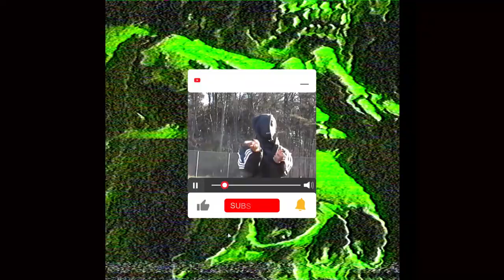knoth - bone collector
notyugi(knoth) - bonecollector

𝟭 𝙎𝙊𝙉𝙂: $𝟱
𝟮 𝙎𝙊𝙉𝙂𝙎: $𝟴 𝙉𝙀𝙀𝘿 𝙈𝙊𝙍𝙀? 𝙅𝙐𝙎𝙏 𝘼𝘿𝘿: $𝟰